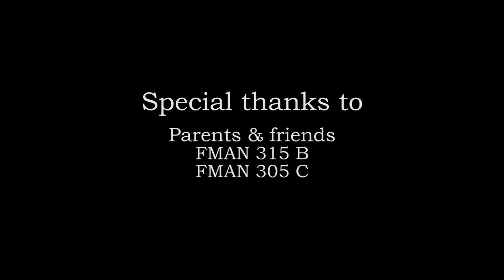Good Morning - Animated short film (2017)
OFFICIAL SELECTION
University of Winnipeg Film Festival (2018)

SUMMARY
After being ignored, a girl has dark thoughts involving her classmates.

My final animated film for the last semester of my 2nd year at the Film Animation program of the Mel Hoppenheim School of Cinema.

I think viewers may have their own interpretation of the meaning behind the film so here is my artist statement:

This was inspired by a personal event when I greeted some classmates in the morning but didn't get a reply back.  However, unlike the protagonist, I did not resort to violence but I rather felt lost and confused.  It made me realize how something seemingly trivial like a greeting (or lack of) can really affect a person.  Hence my film is about somebody taking this to the level and blowing it out of proportion in a dark comedy manner.  No real girls have been harmed.

Completed: 2017